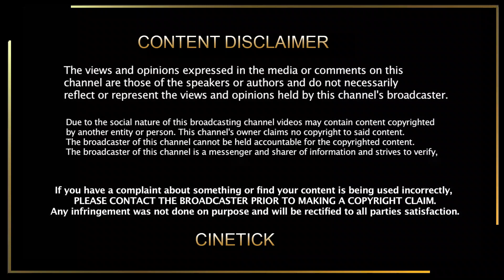விஜய் சார் தான் பெரிய வில்லனா இருப்பாரு | Suriya Speech About Thalapathy Vijay | Karthi | Aditti